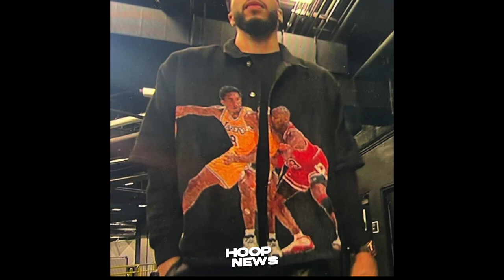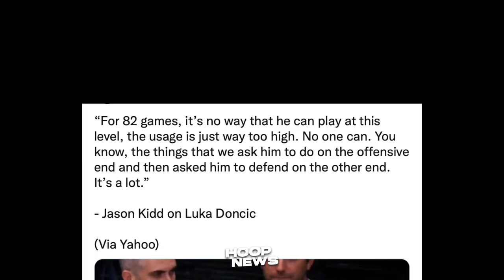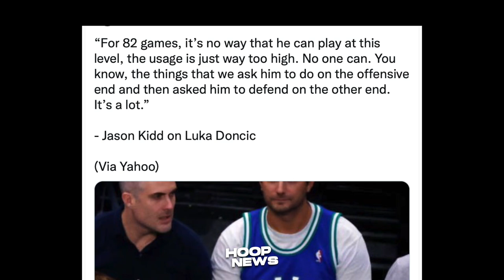KARMA ang inabot ni Trae Young ng dahil sa Pagya-Yabang sa New York Knicks...